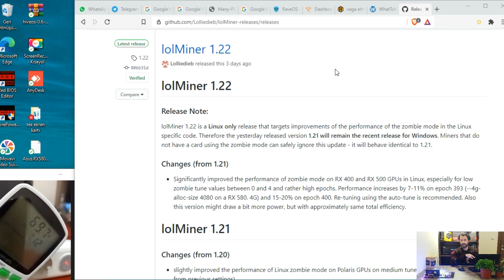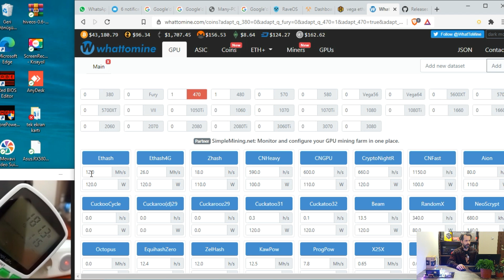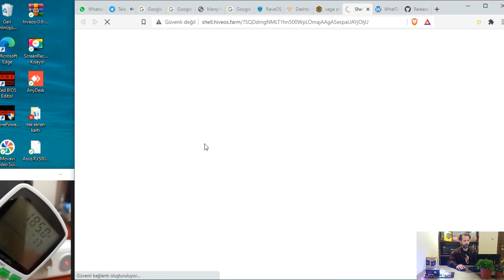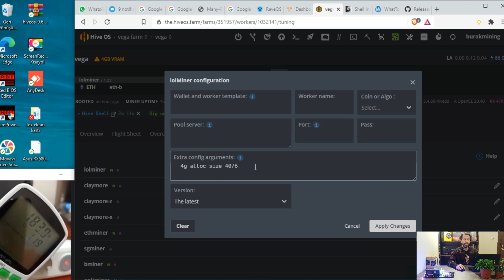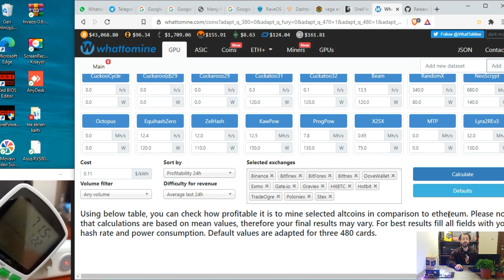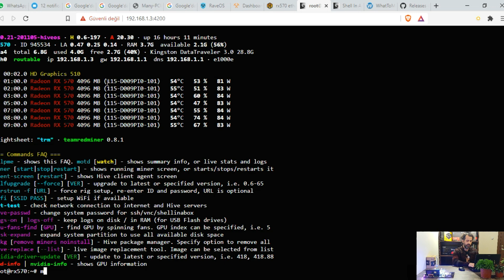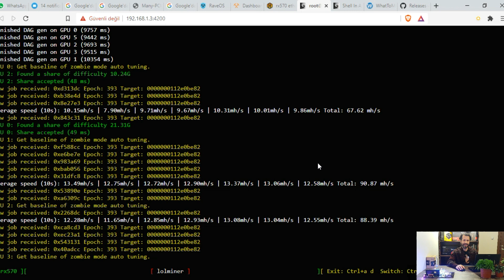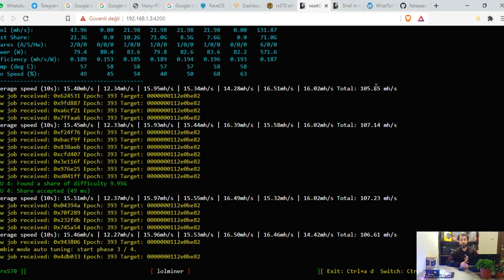ETH 4gb kartlar ile yola devam - Ethereum mining 4gb kartların performans artışı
Merhaba,
Bu videoda 4 gb kartların neden performansları attığı
4gb kartınız varsa neler yapmanız gerektiği
kart başına en az 1-2 hash kazanç
günde 2 dolar kar
mining ayarları komut ayarları
iyi seyirler...